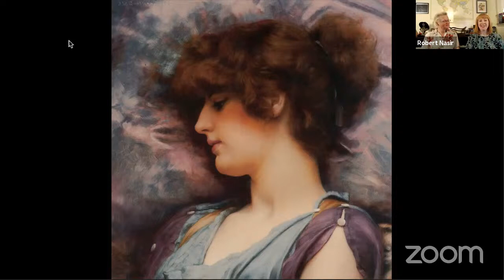An Interview With Luc Travers | Life on Earth with Robert & Amy Nasir - Episode 24